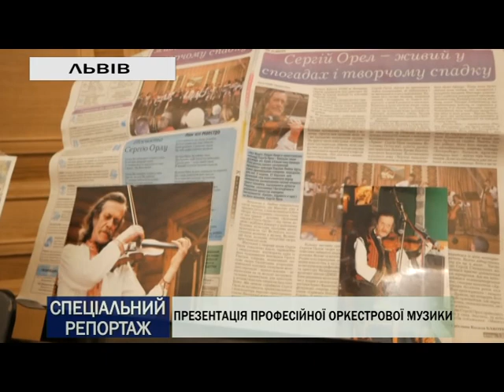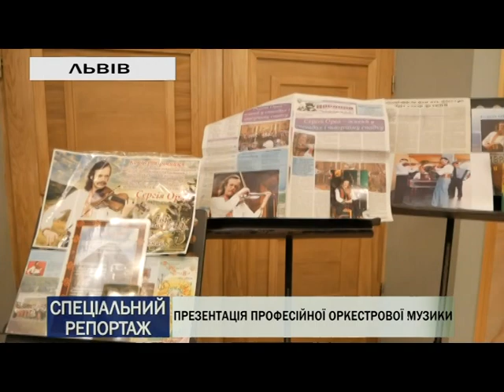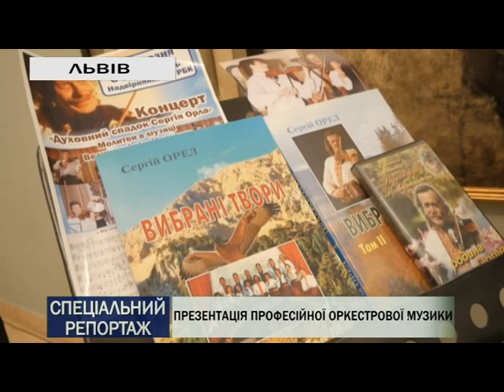ПРЕЗЕНТАЦІЯ ПРОФЕСІЙНОЇ ОРКЕСТРОВОЇ МУЗИКИ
У м. Львові відбулася презентація професійної оркестрової музики гуцульського регіону, створеної заслуженим артистом України Сергієм Орлом для його оркестру "Аркан"